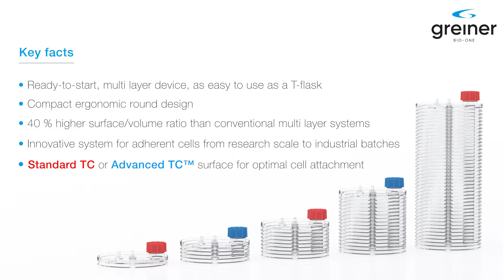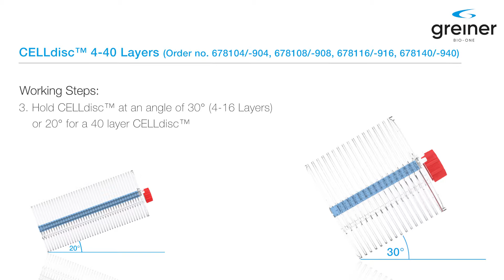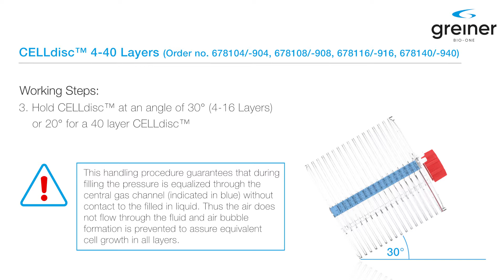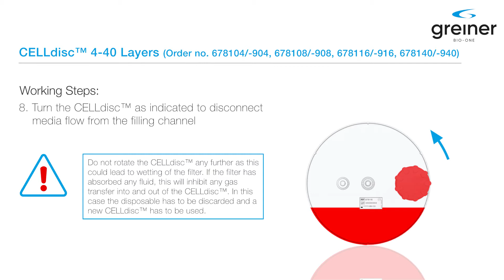CELLdisc™ Instructions for Use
Step by step instruction for using the CELLdisc™ multi-layer cell culture device from Greiner Bio-One
(Revision: R10092019)